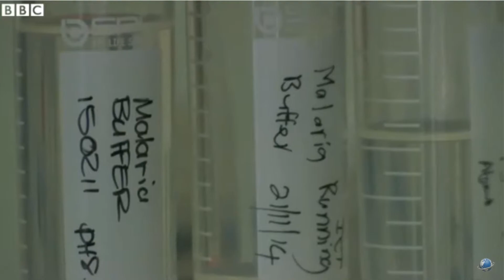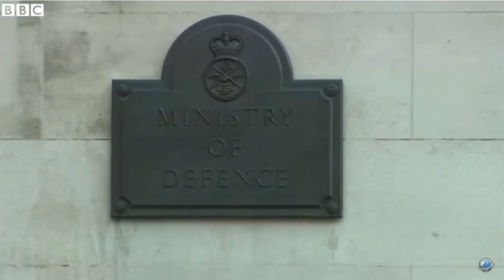BBC News - British Armed Forces 'should end malaria drug use'🇬🇧